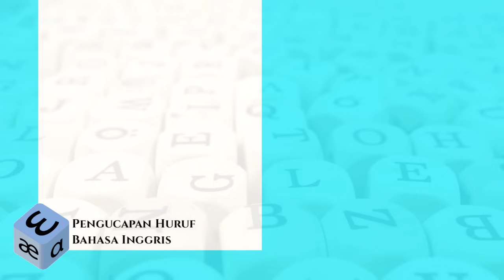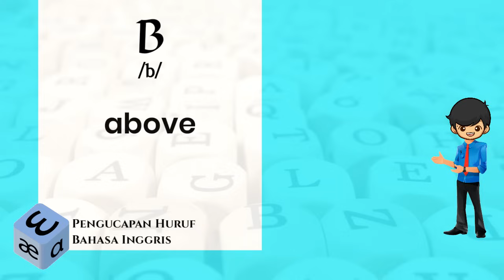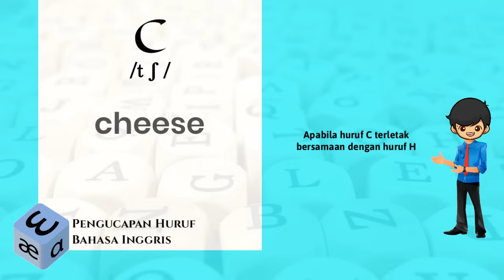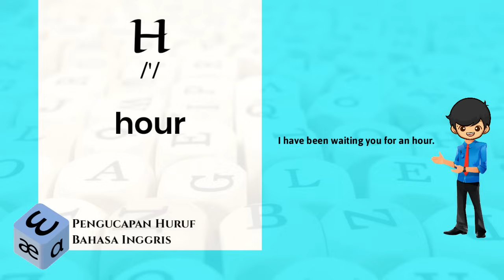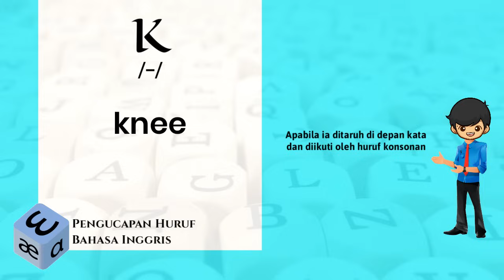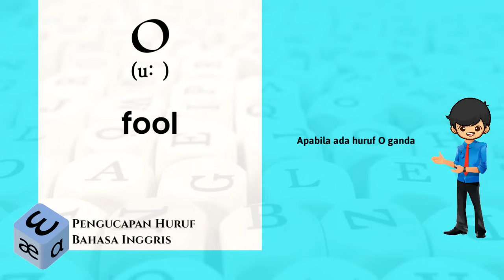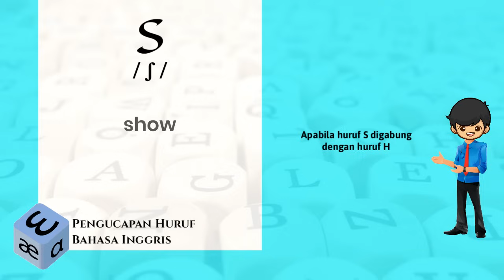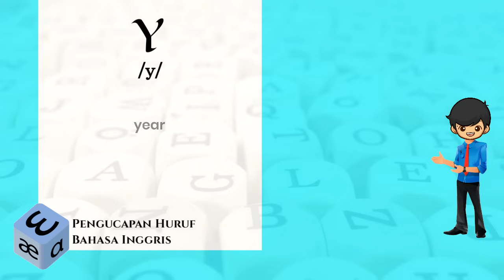Kupas Tuntas Pengucapan Huruf dalam Bahasa Inggris | Joesin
Hi, video kali ini menjelaskan cara mengucapkan huruf dalam bahasa Inggris.
Jangan lupa lihat playlist; untuk video pronunciation bahasa Inggris lainnya.